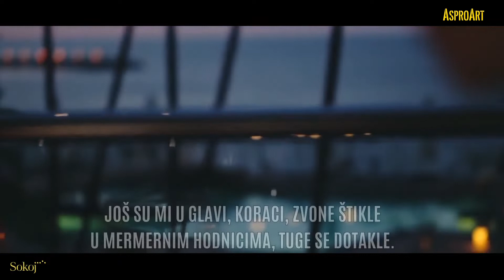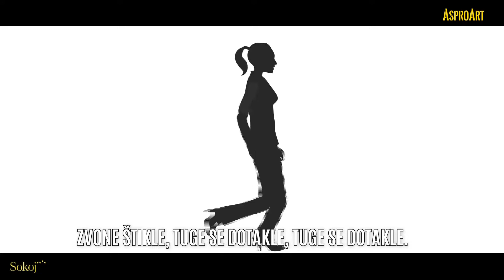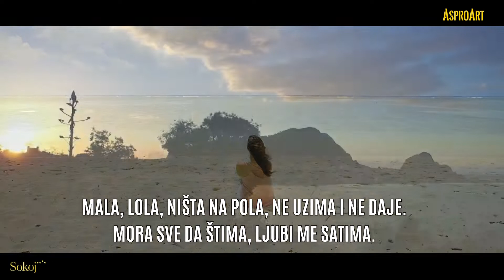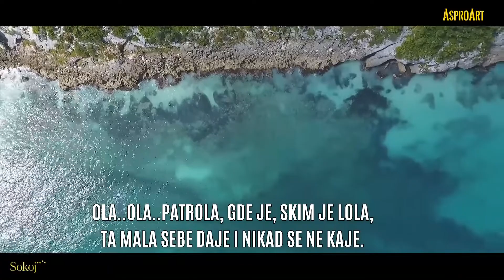Lola Parola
LOLA...

MALA, LOLA,  NISTA NA POLA
NE UZIMA I NE DAJE.
MORA SVE DA STIMA
LJUBI ME SATIMA.

JOS SU MI U GLAVI
KORACI,ZVONE STIKLE
U MERMERNIM HODNICIMA
TUGE SE DOTAKLE.

ZVONE STIKLE
TUGE SE DOTAKLE
TUGE SE DOTAKLE.

OLA..OLA..PAROLA
VOLELA ME LOLA,
I..JA..I..JA NJU ISTO,
SIZNULI SMO NACISTO.

OLA..OLA..PATROLA
GDE JE,SKIM JE LOLA,
TA MALA SEBE DAJE
I NIKAD SE NE KAJE.

ZVONE STIKLE
TUGE SE DOTAKLE.
TUGE SE DOTAKLE.

AUTOR MUZIKE I TEXTA: Z. GODJEVAC
KOMPOZICIJA JE ZAVEDENA U SOKOJ-u.

Suisa i Sokoj Muzika zastita autroskih prava.

PRODUCER  Asproart
Copyright by AsproArt -  2018
Music Composer & Created by Asproart  Duja Walker (C 2018)
Music & Video Design by Walker
Text and Music: Z.Godjevac
Composer: Walker Duja AsproArt 2018
Demo prezentacija...u ponudi